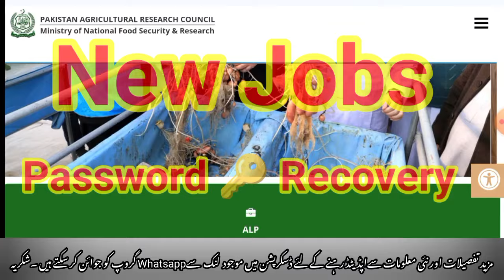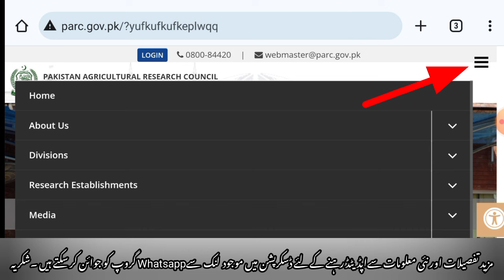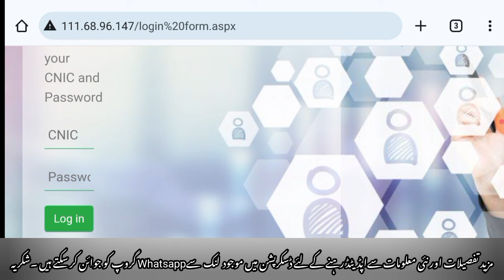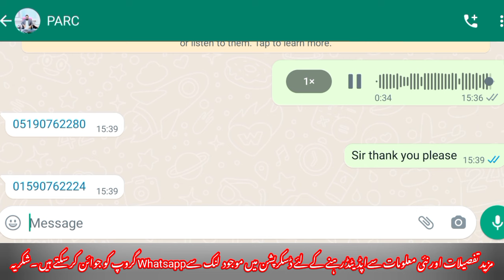PARC Latest Jobs 2024|| PARC Password 🔑 Recovery Update|| PARC walk-in Test interview jobs 2024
PARC Latest Jobs 2024|PARC Online Apply Correct Method|How Can Apply Correctly For PARC Jobs 2024
assalamu Alaikum dear friends as you have read that title of this video that p a r c (Pakistan agriculture research council)
has announced walk-in test/ Interview new jobs in multiple categories.
              watch complete video for complete information this video will be really helpful for you to recover your password for p a r c account. guys because in this video there is complete information to apply online also for new walk in test interview jobs. if you like this video then don't forget to subscribe.
PARC Website link 👇🖇️👇
                                                           PARC جابز